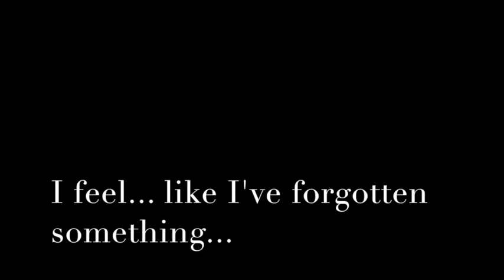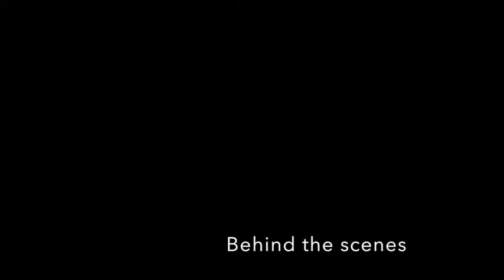Bellamy's Photo Shoot.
Photos by James Wells.